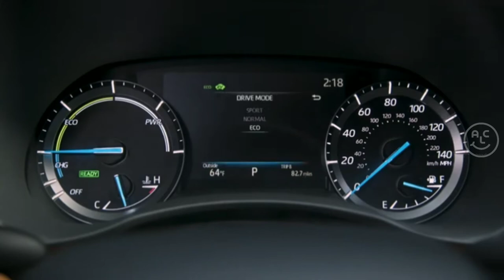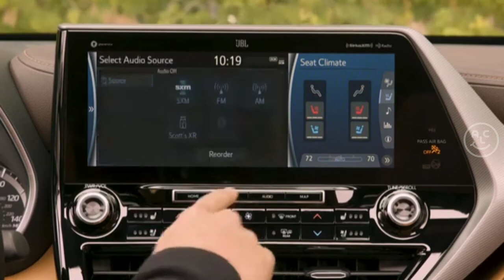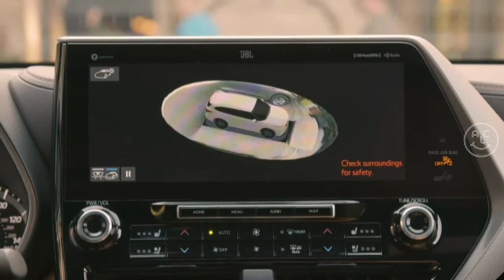Toyota Highlander Hybrid Dijual Awal 2021